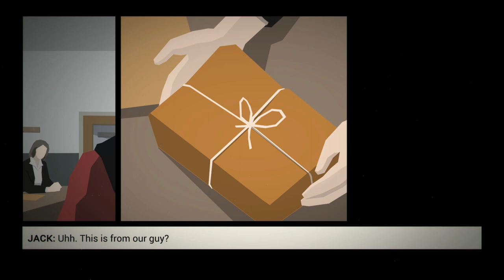This Is The Police Gameplay / Let's Play - Happy Endings - Part 25